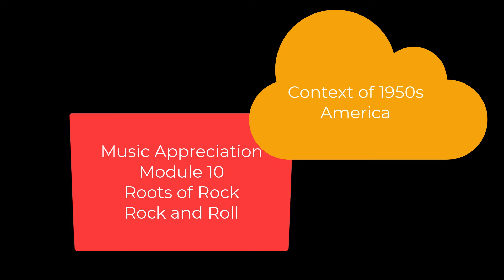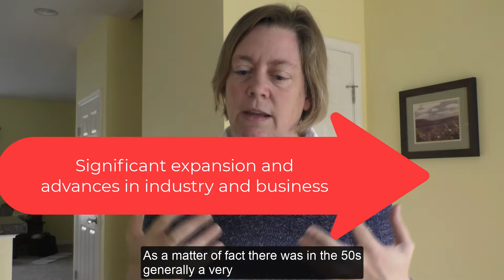Mod 10 Context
Dr. Hansen sets the scene for the 1950s prior to course content describing the birth of Rock and Roll. For Music Appreciation, Module 10.